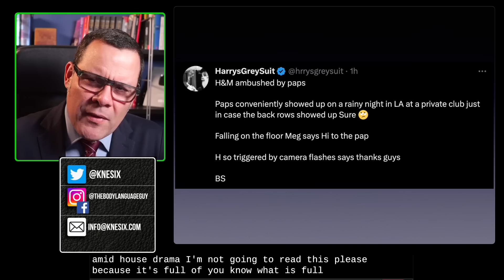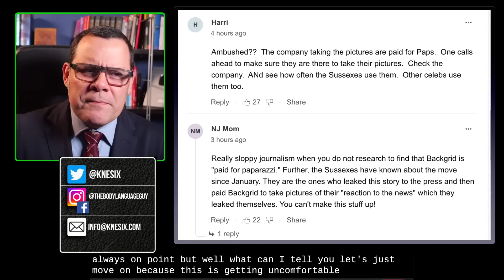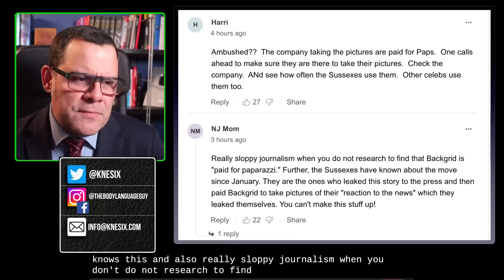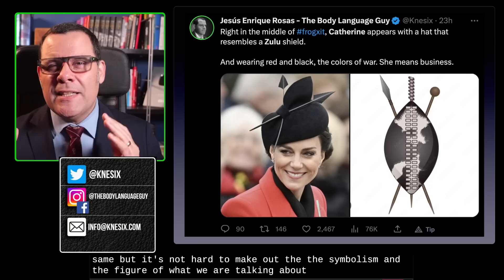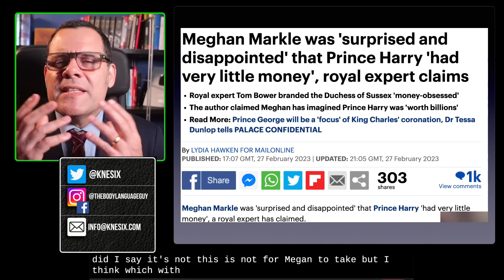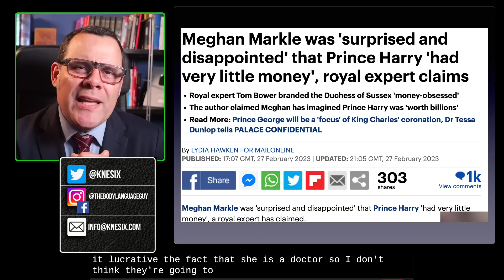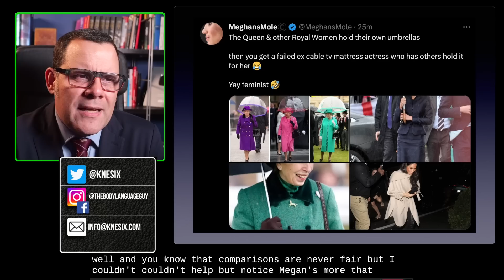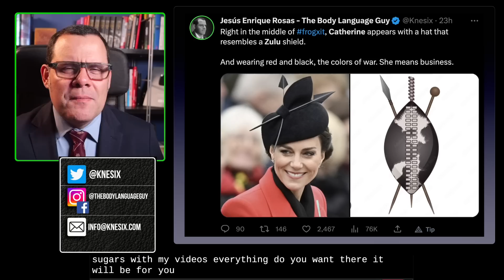Meghan CAUGHT faking pap photos, Catherine declares WAR!